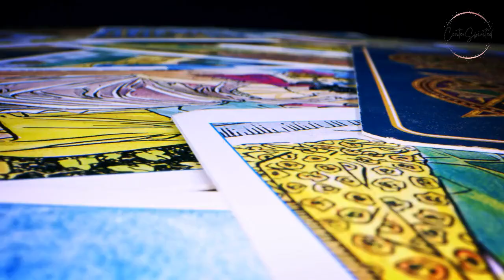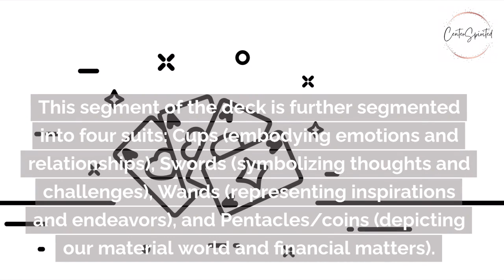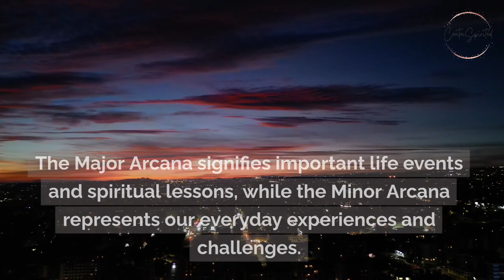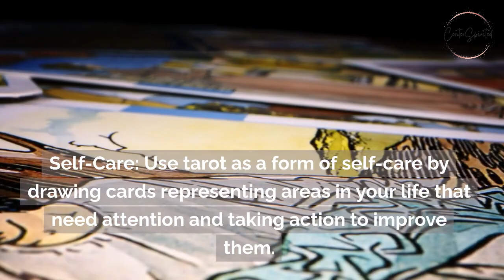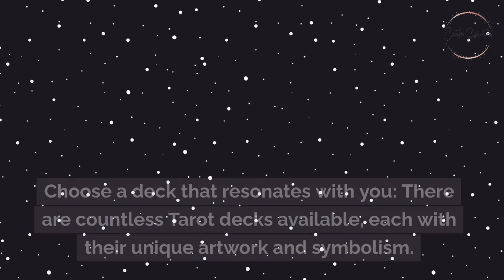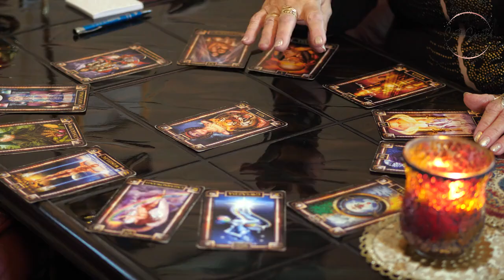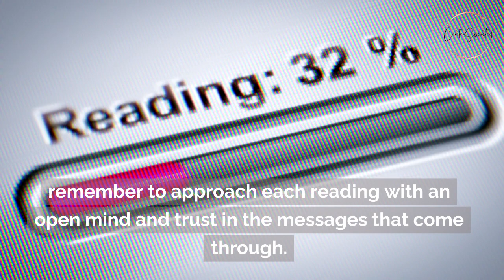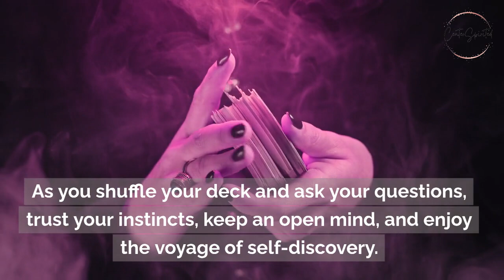Tarot Card Introduction - A Step by Step Beginners Guide to Unlocking Tarot Mysteries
Welcome to our comprehensive Tarot Card Introduction video, where we will take you on a journey through the mystical world of Tarot with a step-by-step guide. Whether you're a seasoned Tarot practitioner or a curious beginner, this video is your gateway to understanding the Tarot's secrets.

In this extensive exploration, we'll start from the basics and gradually delve deeper into the art of Tarot card reading. Discover the history and symbolism of Tarot, understand the significance of each card, and learn how to harness the Tarot's wisdom for self-discovery and guidance.

Our step-by-step approach will break down the Tarot's complexities, making it accessible to all. We'll cover topics such as card meanings, spreads, interpretation techniques, and ethical considerations when reading Tarot for yourself or others.

By the end of this video, you'll have a solid foundation in Tarot card reading and be well-equipped to embark on your own Tarot journey. Whether you're seeking personal insights, spiritual growth, or a new way to connect with your intuition, Tarot has something profound to offer.

Join us as we demystify the Tarot and unlock its mysteries, one card at a time. Get ready to dive into the captivating world of Tarot with confidence and curiosity.